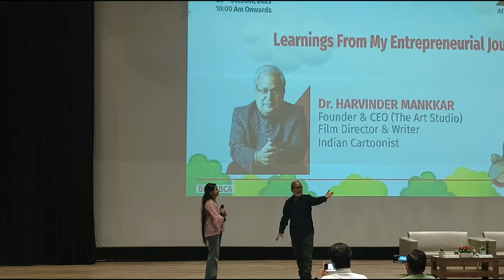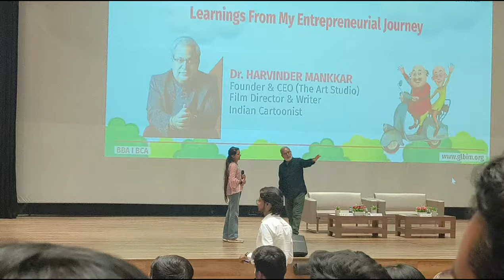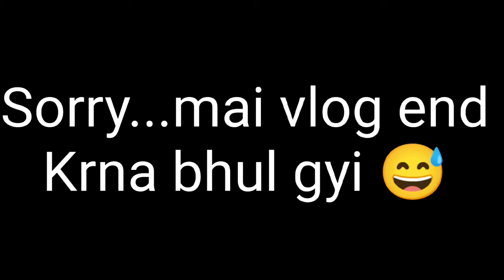College m aaye Dr.Harvinder Mankkar filmdirector writer indiancartoonist |GL BAJAJ GREATER NOIDA